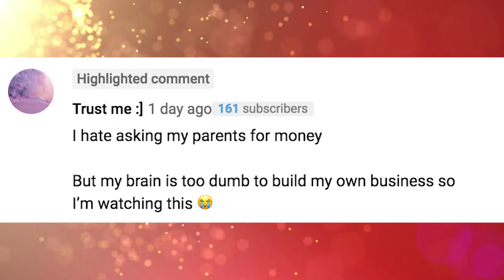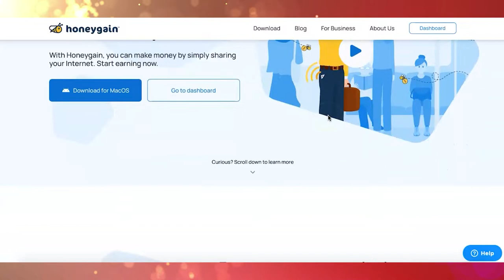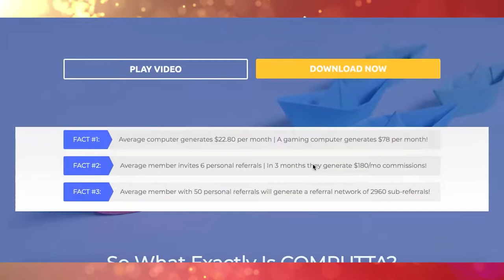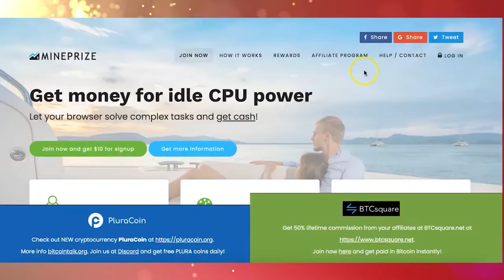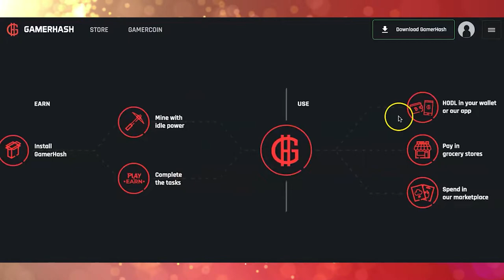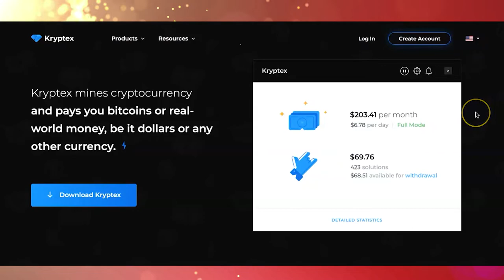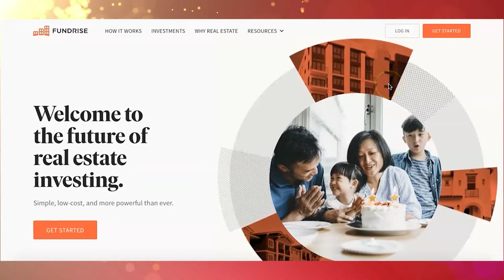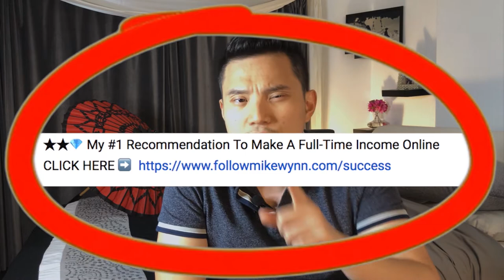How To Make Money Doing Nothing 2021 (Best Ways To Earn $99 FAST)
How to make money doing nothing 2021 for free and make paypal money.

Making money without even lifting a finger seems like something that only happens in our sweetest dreams. But there really are ways you can make money doing nothing.

I'm not promising you can earn a full-time income while you lay back on the sofa and watch TV all day, but you can earn a bit of extra cash which requires very little effort.

When I set out to become an entrepreneur a couple of years ago, I had one thing in mind: passive income. Entrepreneurship can be a rollercoaster and it is not easy to do it.

But one thing that I learn is that you need to have multiple incomes because if one source of income stops you have another one to back it up.

This is why I make this video for you so you know there is plenty of ways to have an income by doing nothing.